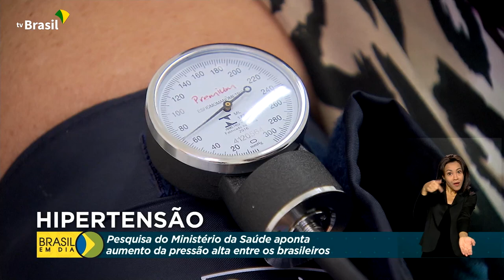Saúde | Hipertensão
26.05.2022 - Uma pesquisa do Ministério da Saúde aponta crescimento da hipertensão entre os brasileiros. A doença não apresenta sintomas no estágio inicial e os cardiologistas recomendam alimentação saudável e exercícios físicos.